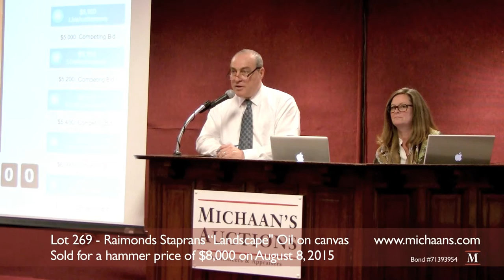Sale of Lot 269 - Raimonds Staprans "Landscape" Oil on Canvas - at Michaan's Auctions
Here we see auctioneer, Scott Bradley, selling lot #269, Raimonds Staprans, "Landscape," Oil on Canvas, from the August Estate Auction on August 8, 2015 at Michaan's Auctions. To find out more about this and other fine art lots from this auction go to:

auction house Bay Area